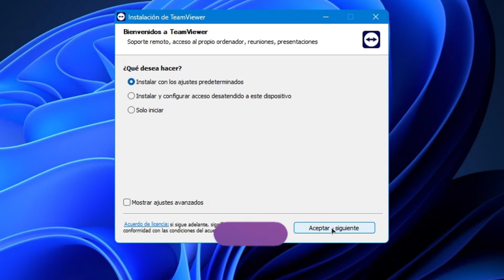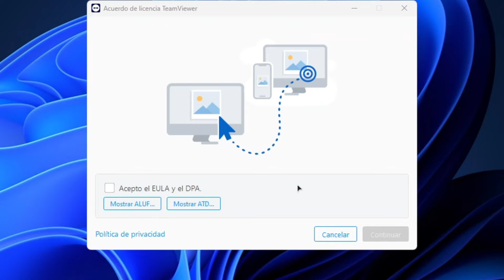Como Descargar e Instalar INSTALAR Teamviewer en mi PC (ULTIMA VERSIÓN)😲 usb windows I D-TECH USB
Como instalar teamviewer 2023 ultima version para windows 11 facil y rapido sin complicaciones.

UTILIZAS TEAMVIEWER?